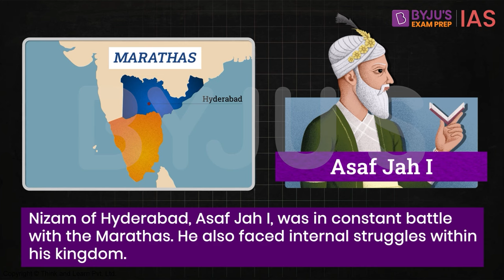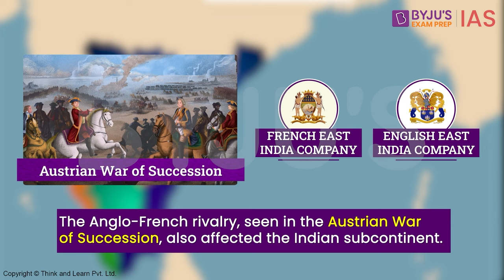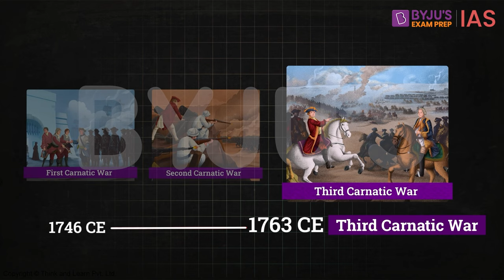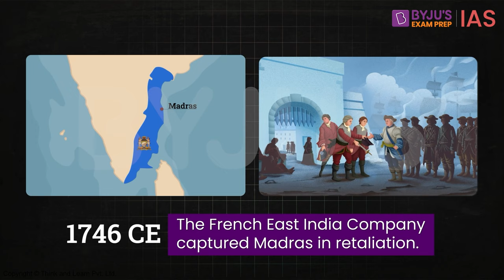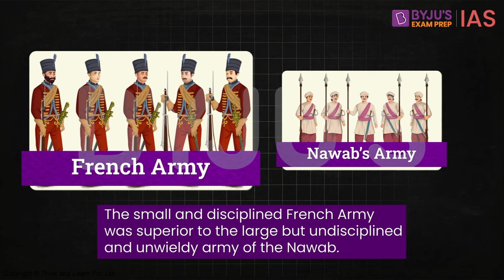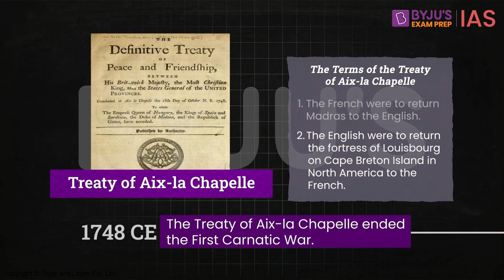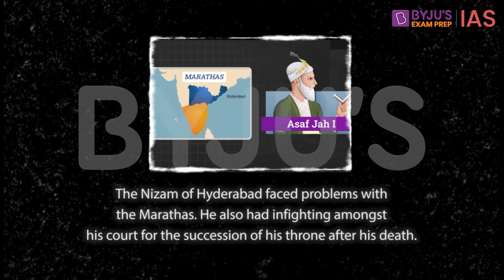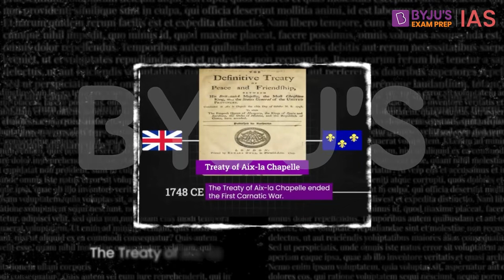First Carnatic War: Causes, Course and Impact | Modern History of India NCERT | UPSC 2023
The First Carnatic War was a conflict between the British and French East India Companies over control of the Carnatic region in southern India. The war was part of the wider War of the Austrian Succession, which was fought in Europe from 1740 to 1748.

The war had a significant impact on the British and French East India Companies. The war also showed that the western armies and weaponry were superior to the native Indian armies. It ended in 1748 with the signing of the Treaty of Aix-la-Chapelle, which restored the status quo and neither side gained any territory.

Through the History Essentials series, BYJU'S Exam Prep IAS aims to cover the most important topics from History for UPSC in great detail.

Watch the video for all that you need to know about the First Carnatic War strictly from the perspective of the UPSC Civil Services Examination.

Key Topics:
1. Trade conflict among European powers
2. Events leading upto the Carnatic war
3. Political instability in South India
4. Anglo - French rivalry in Europe
5. Causes of the First Carnatic war
6. Course of the First Carnatic war
7. Conclusion of the First Carnatic war
8. Treaty of Aix-la Chapelle

For Current Affairs videos in Hindi visit:  @BYJUSIASHindi

Happy Learning!